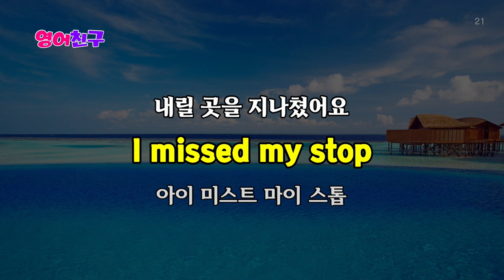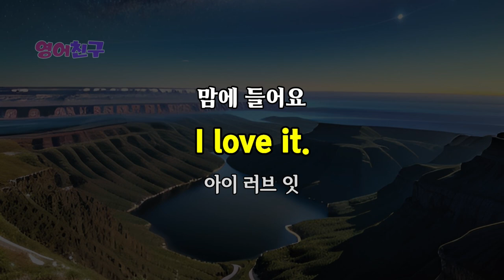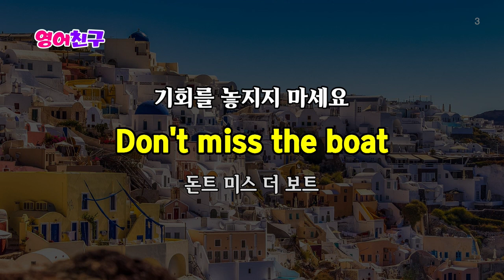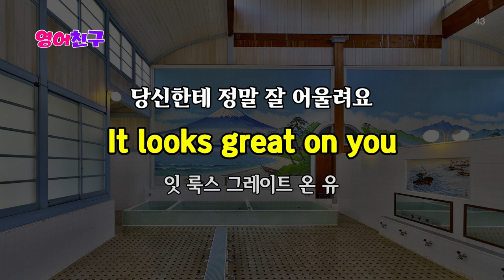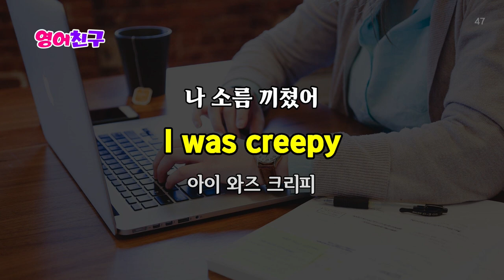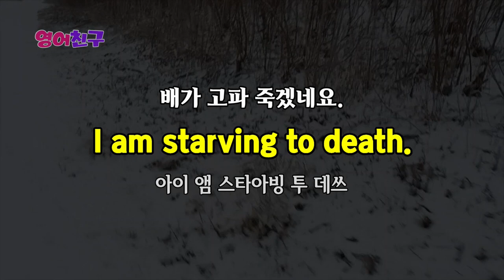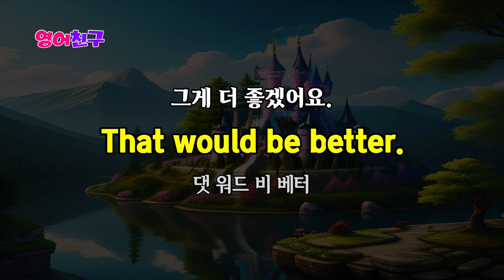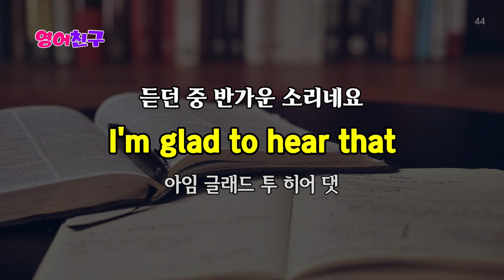#398 듣기만 해도 척척 배워요 l 영어회화 300문장